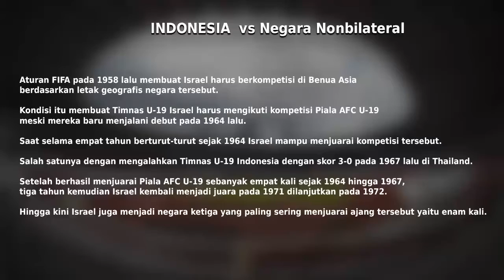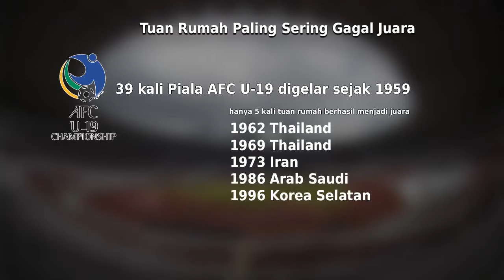5 Fakta Menarik Seputar Piala AFC U-19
Berita mengenai perjuangan Timnas U-19 Indonesia bisa diikuti di tautan berikut

Klik tombol "LIKE" jika kamu menyukai video ini. Silakan "SHARE" jika informasinya bermanfaat.